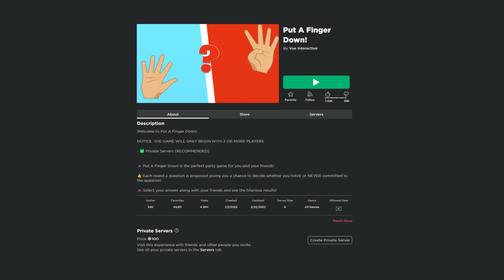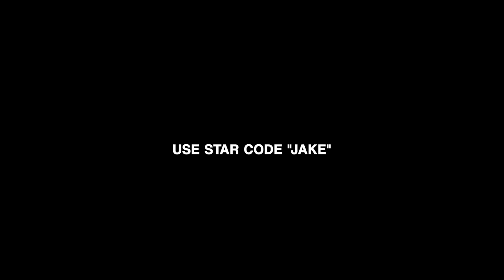ROBLOX PUT A FINGER DOWN but I just bully noobs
I played roblox put a finger down and just bullied people lol.